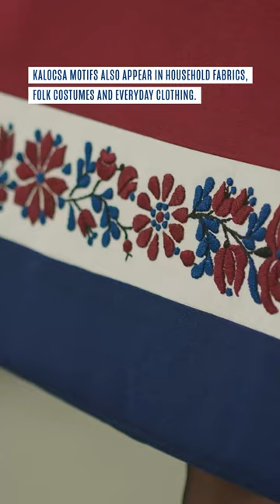Hungarikums - Folk art from Kalocsa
If you think about traditional Hungarian folk art, you usually see the patterns from Kalocsa first. These colourful flowers are quite popular, you find them on clothes and everyday objects - and many famous people like to wear them on their clothing. Let's see the Kalocsa pattern in the next episode of our series about Hungarikums.
Do you have anything in this style?